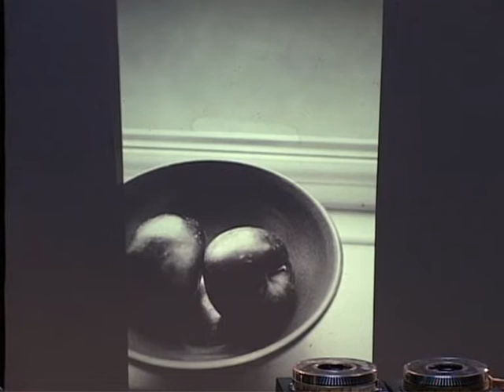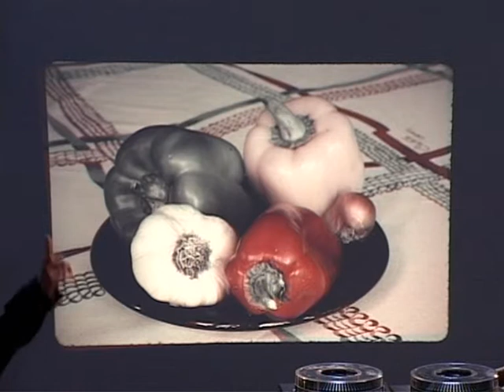Experiment Marathon 2007: Israel Rosenfield - Where do colours come from?